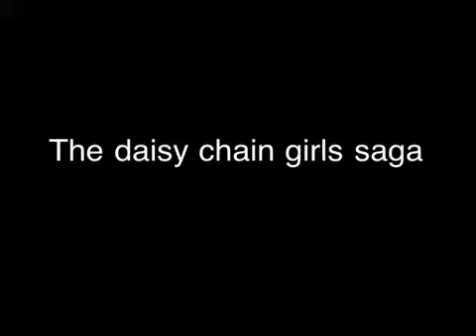Daisy chain girls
Thanks to jadewillnotbesilent and Ellie, part of birchwood rejects :)